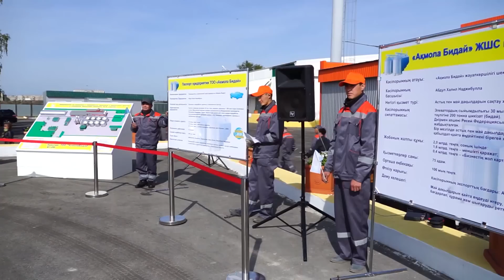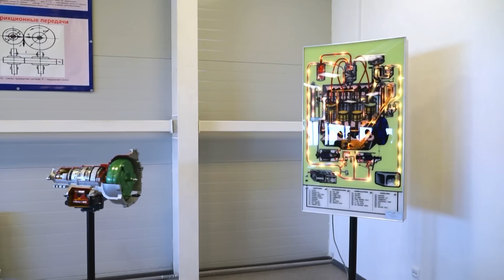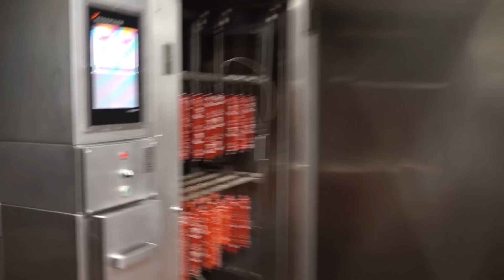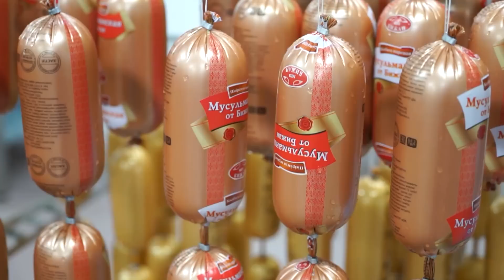Видеофильм «Город, цветущий под северным небом» (Кокшетау)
Северный Казахстан обладает особым очарованием, а Акмолинская область с ее центром в Кокшетау и прилегающей Боровской курортной зоной по праву считается жемчужиной этого региона.
Крупные мегаполисы, новые современные мировые столицы сегодня во многом похожи: планировкой, архитектурой, а города, с богатым историческим прошлым, такие как Кокшетау имеют свое неповторимое лицо.
Областной центр раскинулся у подножия сопки Букпа на берегу живописного озера Копа. Окружающие город сопки не вполне защищают его от пронзительных казахстанских ветров. Но и по этим небом несущим суровое дыхание Сибири цветут яркие цветы как символ стойкости и жизнелюбия жителей Кокшетау.
Кокшетау – центр пристоличной Акмолинской области – сегодня переживает период неуклонного устойчивого развития.
Яркой иллюстрацией этого может служить только один осенний день, когда в областном центре состоялось открытие сразу нескольких объектов и предприятий социальной инфраструктуры. В их числе: мечеть Науан Хазрет, учебно-производственный центр по сервисному обслуживанию AgroInterTech, мясоперерабатывающий центр «Бижан», лечебно-профилактический медицинский центр «Авиценна», предприятие «Акмола-Бидай» и другие.

В фильме приняли участие: Сергей Кулагин, Ермек Маржикпаев, Назымбек Курмангалиев, Кайролла Жунусов, Болат Жанадилов, Курмангожа Кенес-Кожа, Мурат Темиржанов, Хадиша Бижан, Галымжан Копишев, Юлия Гагаркина, Сапаргали Кулушев, Майра и Сабит Кажимуратовы, Елена Шепель, Еркен Мунтеев, Шамрат Садвокасов, Манат Уразов, Людмила Егорова, Жасан Есеркепов и другие.

Над фильмом работали: автор Лидия Тришечкина, режиссер-оператор Данил Конищев, текст читает Данил Конищев.

Продолжительность 31 минута. Диск BlueRay

© Фильм снят авторской группой DALI по заказу акимата города Кокшетау. Республика Казахстан, г. Астана, 2015 год.